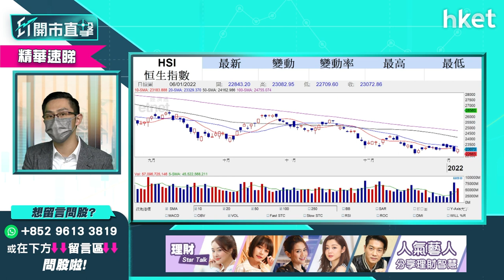【ET開市直擊】（精華）港股終止「八連陰」後早段再升逾百點 後市可有轉機？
港股上日終止「八連陰」後，今早繼續上揚，恒生指數早段升逾百點，港股後市可有轉機？中薇證券研究部董事黃偉豪（Ravi）用技術分析為你睇。

*重溫今早《ET開市直擊》黃偉豪Ravi為你捕捉潛力股*